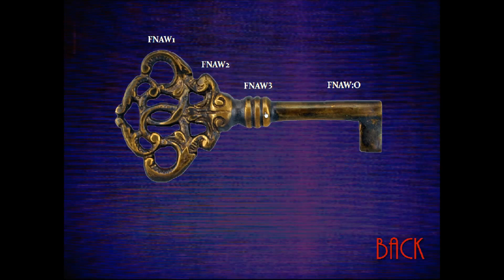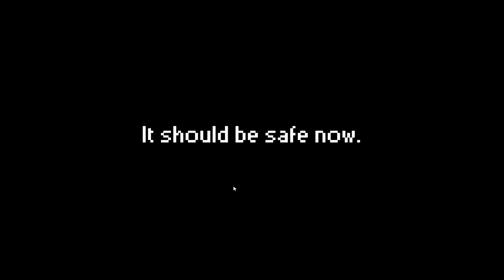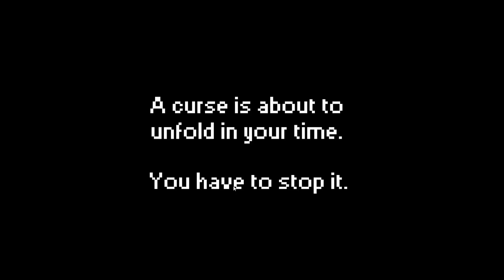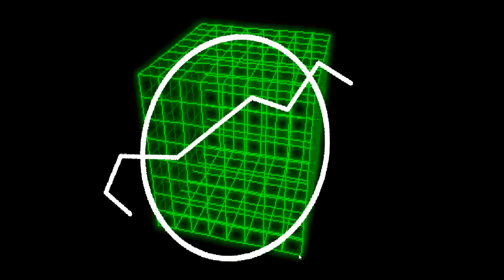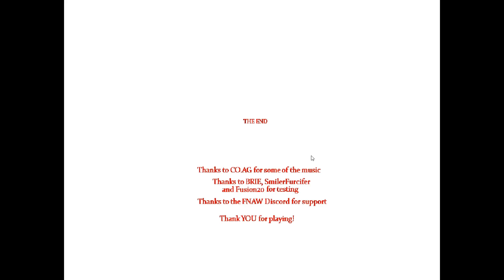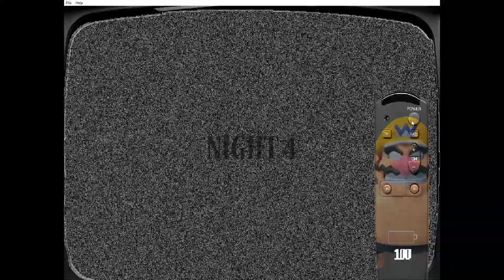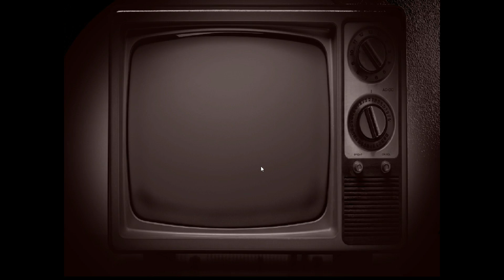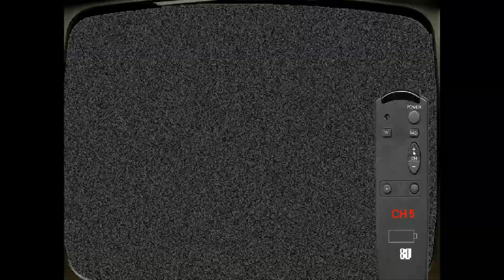Five Nights at Wario's Cross Game Quest Complete!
TimeStamps: